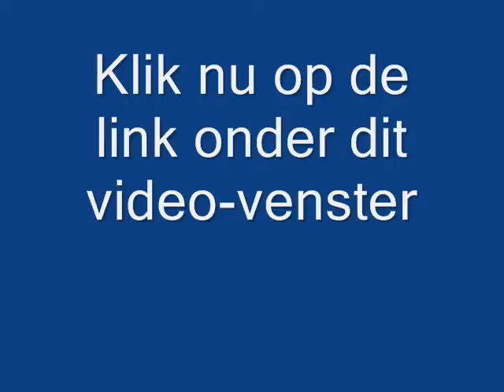Arjan Radder - Intro